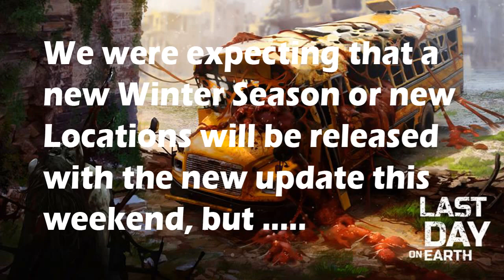[NEWS] Version 1.6.0. NOT Coming This Weekend? Last Day On Earth Survival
In this video we are going to tell you about an important news this week regarding the Last Day On Earth Survival game.